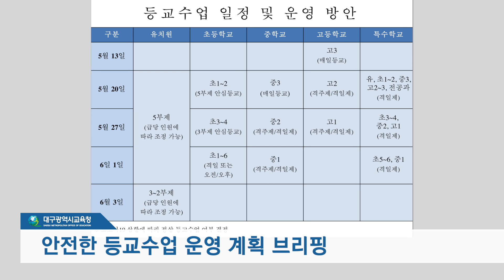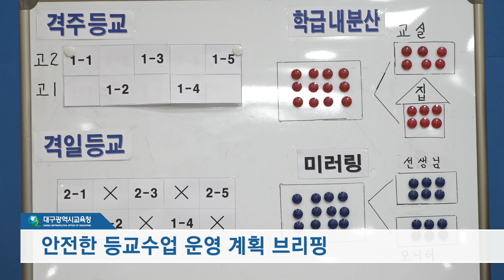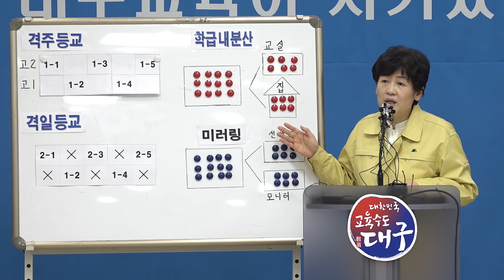강은희 대구광역시교육감, 안전한 등교수업 운영 계획 브리핑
강은희 강은희대구광역시교육감 대구시교육청안전한 등교수업 운영 계획 브리핑